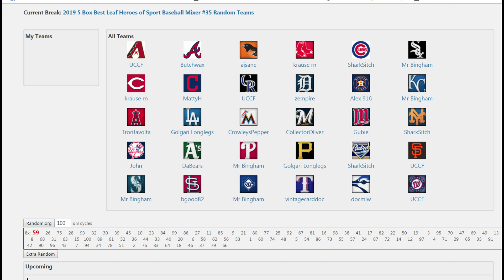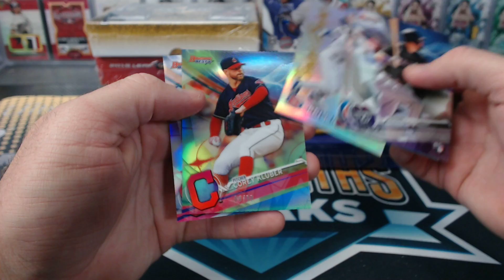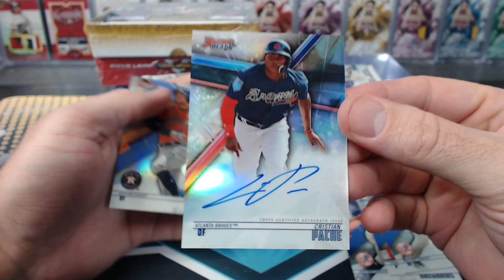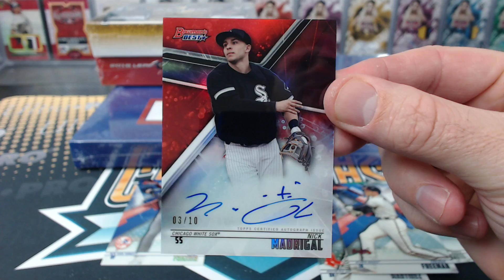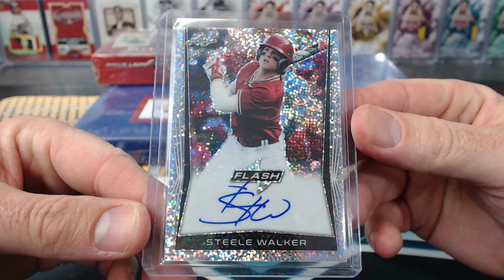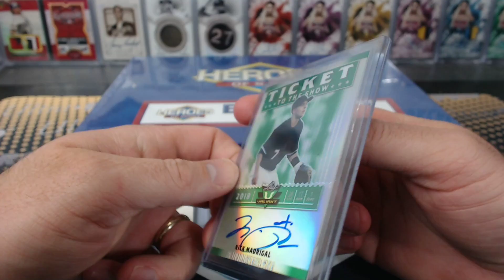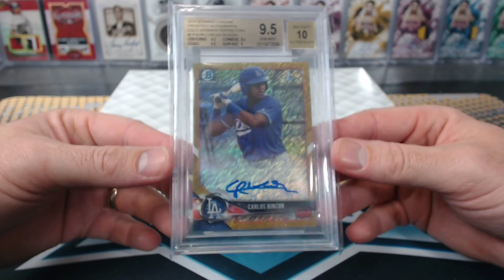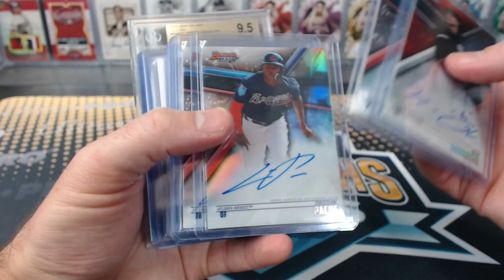2019 5 Box Best Leaf Heroes of Sport Baseball Mixer #35